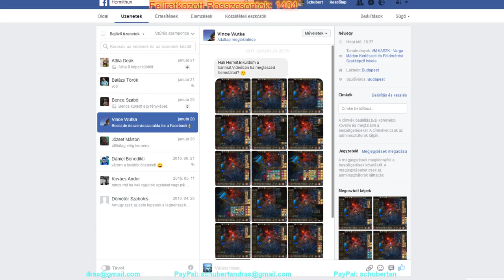Vince123 a remek konstrukció - Hermithun Corp